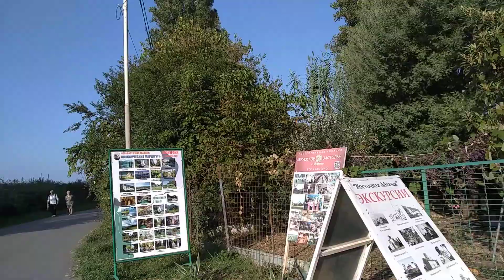24.09.23 Утро в Гагре